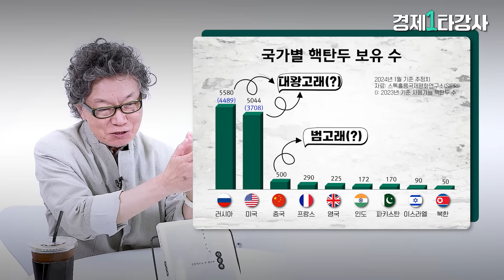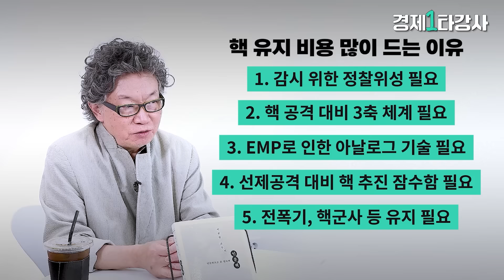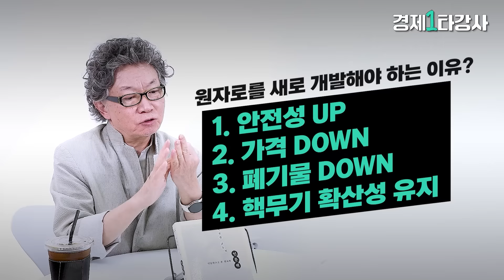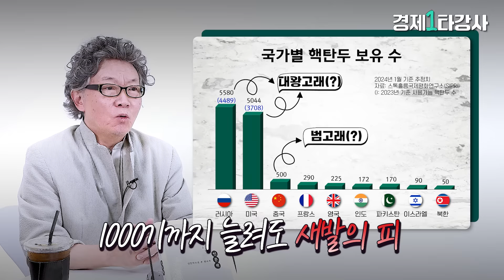트럼프 당선시 한국 핵무장 가능? 미국의 핵우산만 믿을 수 없다 "이제 우리가 결정할 때입니다"ㅣ서균렬 교수(풀영상)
0:16 미사일 도발 등 북한의 최근 동향의 뜻은?  "핵무장을 고민해야 할수도 있습니다"
1:51 경제력과 기술력이 뒤처지는 북한이 핵무기 가진 이유 "북한이 70년동안 만들어온 이것"
5:44 북한이 오물풍선 보내는 이유는?  "OOO OO 시험입니다"
6:53 북핵 개발은 정말 실용화 단계일까? "북핵 터지면 주유소 모두 폭발, 300만명 사상"
13:14 전세계 핵무기 선진국 순위는? "1위 러시아, 하지만 북한이 훨씬 위협적인 이유"
17:27 북한이 비무장지대에서 미사일 쏘면 한국으로 날아오는 시간은?
24:16 북한이 한국에 핵을 쏠 가능성은?
28:26 한국의 핵무장 가능성은?
32:03 3D 프린터 원자로 핵심 부품 제작, 기간 단축 강능?
34:04 EMP탄, 정전탄 등 개발 앞당긴다?
35:50 현 시점에서 보는 SMR의 필요성은?
39:19 미국의 핵우산, 믿어도 될까?
42:07 B-52H 핵무장 능력 복원 추진한다는 미국의 움직임은 어떻게 보나요?
44:35 트럼프 리스크, 북핵은 어떨까? "맞을 매는 빨리 맞는 것이 좋습니다"
48:53 한국 자체 핵무장 가능할까? "한반도에서 3차 대전 가능성 있다"
51:55 중국의 빠른 핵무기 증가? "중국은 범고래 수준일입니다"
54:30 인류의 핵무기 사용 역사는? "생존 확률 높이려면 이렇게 해야 합니다"
1:01:11 핵연료 재처리가 중요한 이유 "주한미군 철수에 협상카드가 될 수도 있습니다"
1:05:47 핵문제 너무 걱정하지 않아도 되는 이유

진행 : 이유나 기자 (경제산업부)
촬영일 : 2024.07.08